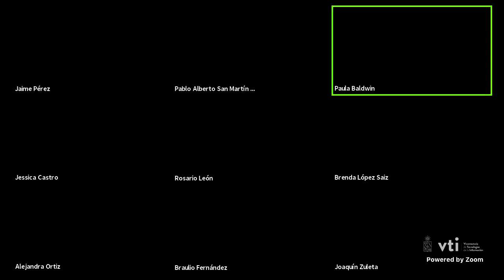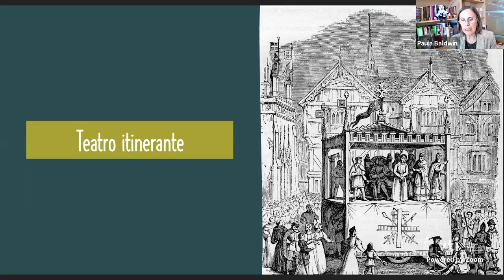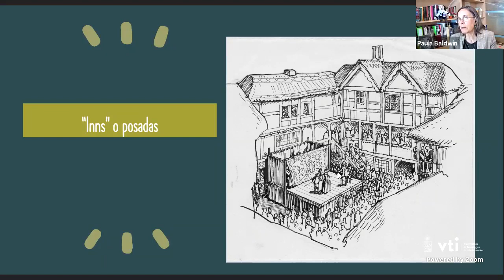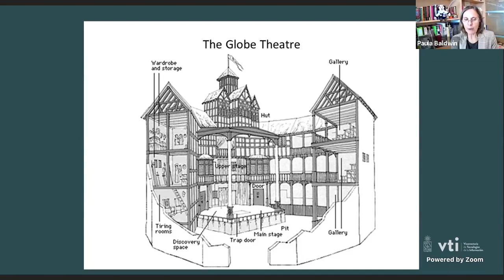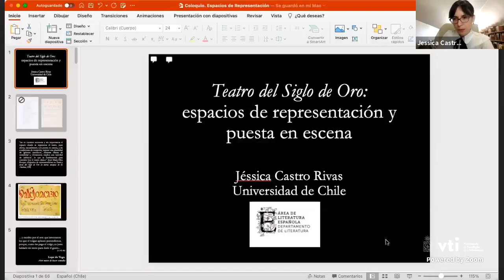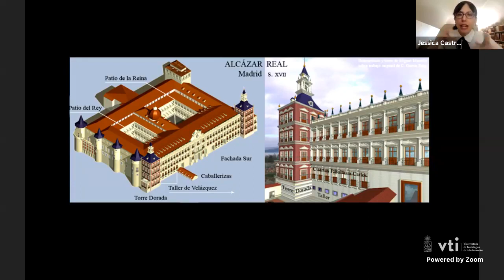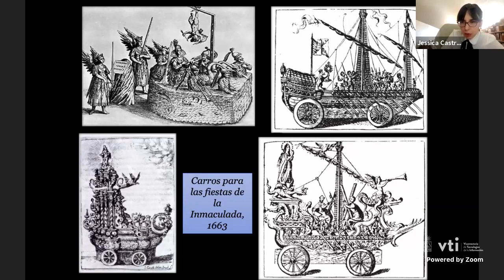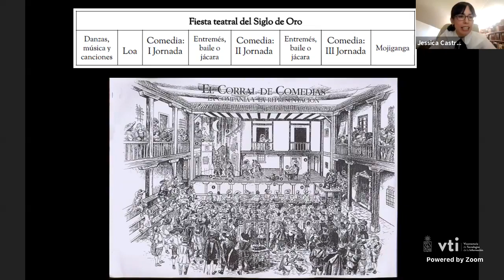Sextas jornadas de Literatura general y comparada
Coloquio “Escenas y dramaturgias en contexto”
Mesa de discusión I. Paula Baldwin (Universidad de Los Andes) y Jessica Castro (Universidad de Chile